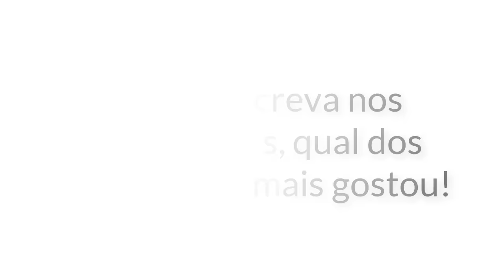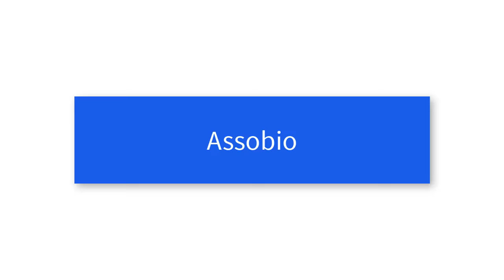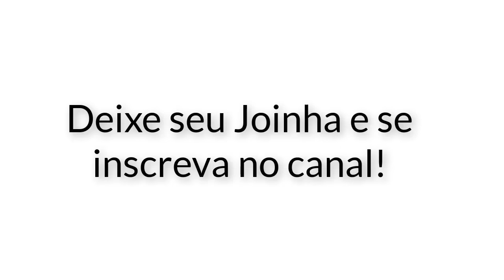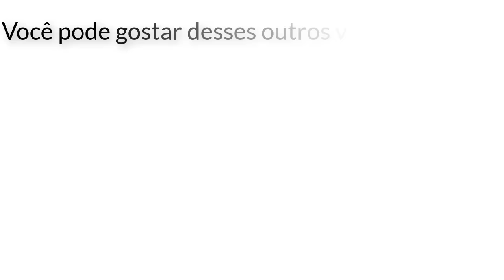SONS que os cachorros ADORAM ouvir! Assista com seu cão!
Estes são alguns dos sons que os cachorros amam ouvir! É claro que o som preferido do cão deveria ser o som da nossa voz, mas sabemos que alguns deles preferem ouvir os sons das embalagens de biscoito abrindo!

Sons que fazem os cachorros felizes!
Sons que parece que os cães gostam de ouvir mais.
Alguns destes sons que atraem os cachorros.

Aumente o volume e experimente estes efeitos sonoros com o seu cão. Com certeza eles responderão.

Veja em qual dos sons que o cachorro vai mais gostar e coloque nos comentários!